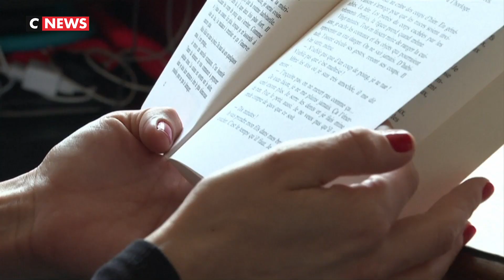A Nantes, un nouveau lieu pour accueillir les femmes victimes de violence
A Nantes, un endroit unique en France va ouvrir ses portes lundi 25 novembre.

Des femmes victimes de violence seront prises en charge par une équipe de professionnels. Elles pourront y rencontrer des psychologues, des infirmières et même des policiers et des gendarmes pour enregistrer les plaintes.

Ce lieu d'urgence unique en France restera ouvert 24 heures sur 24, et 7 jours sur 7.